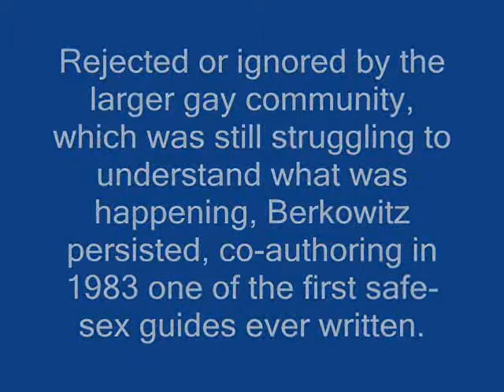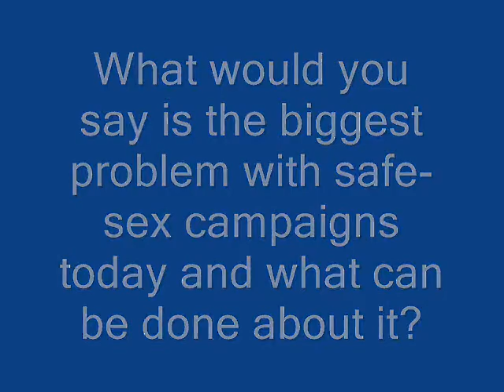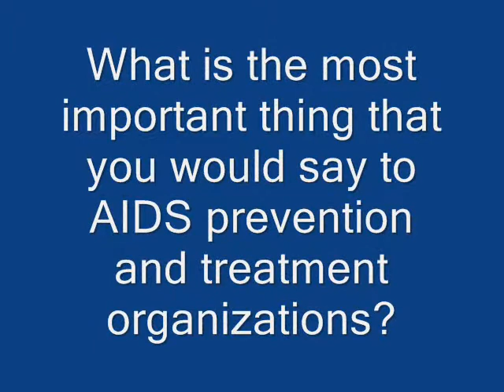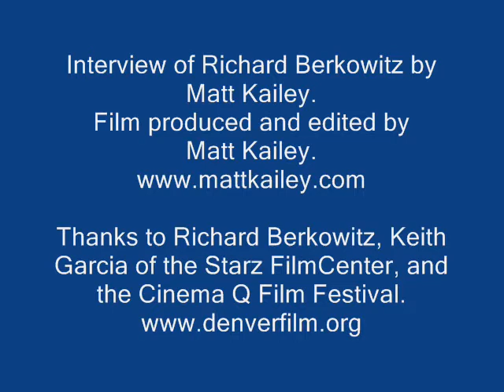Richard Berkowitz: safe-sex pioneer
This interview with safe-sex pioneer Richard Berkowitz, the subject of the new documentary "Sex Positive," directed by Daryl Wein, took place after the screening of "Sex Positive" at the Cinema Q Film Festival at the Starz FilmCenter in Denver. In this interview, Berkowitz discusses issues surrounding AIDS prevention for gay men.